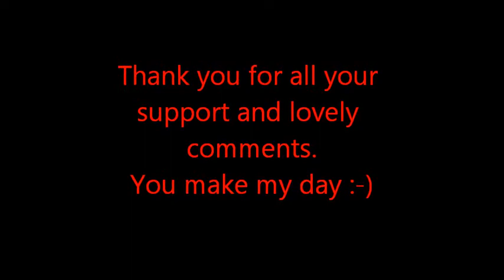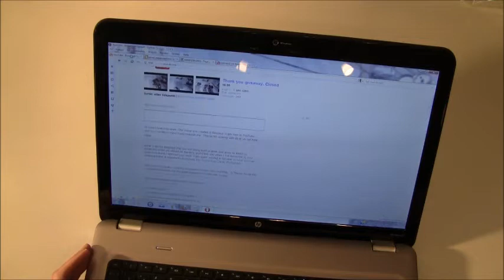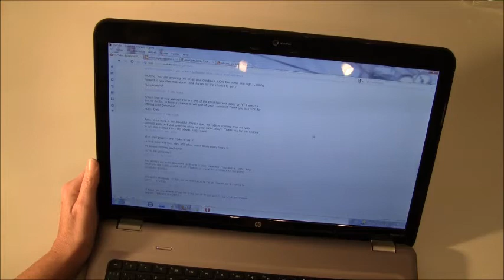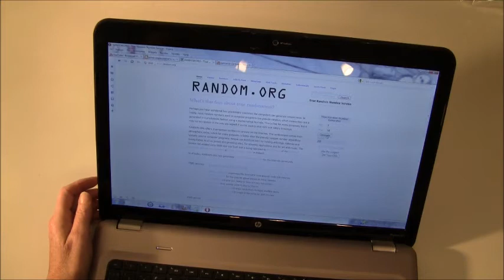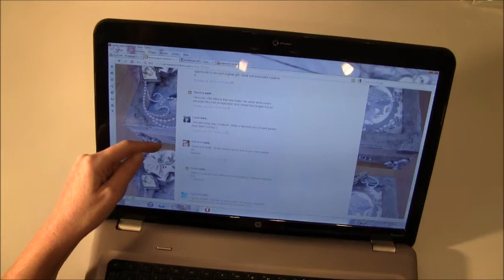Thank you giveaway winners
cuckoo clock

Regarding questions there is a video where frequently asked questions from You Tube, Blog, Mail and messages are are answered.
Sorry for wrong subtitle translation of captions in the videos. This is done automatically so there are quite a few wrong translated words in my videos since my English is not perfect.Hope this does not cause too many problems for you to understand what I am saying.
Hugs, Anne